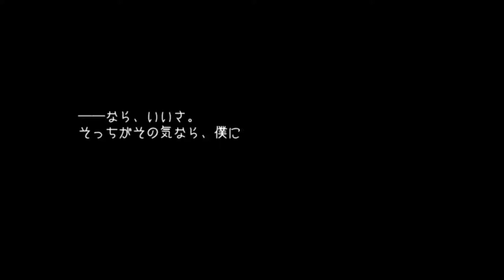村に１人で刃向かい続けた少年の真実【幻想乙女のおかしな隠れ家】 実況 ベルント編 Part5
アンジェ、ヤギを丸飲みにする

シンシアの死には、村の大人たちが関わっていたらしい・・・大人たちが怪しくなってきた